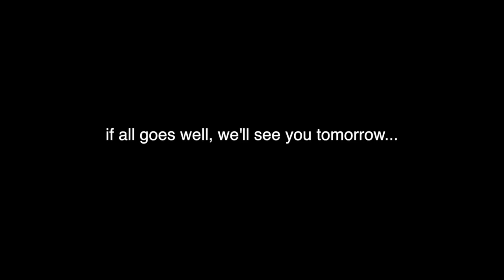BIKE CRASH!! (Vlog Day 13)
This day was a crazy vlog day... but glad that everything worked out the way it did!  Jenny and I have a new juice recipe that you have to try: carrot, red apple, ginger, lemon, parsley, spinach, kale, cucumber, and bee pollen... I love it!!!

Also, today was a RAK kind of day!!! Los Angeles Children's Hospital volunteering :)

Thanks so much for watching...we're trying to think of a group name for everyone who watches...but we need ideas...so leave a comment and let us know what you think we should call everyone!  Also, we are grateful that the bicyclist is ok :)

much love!

Our mailing address:
Bradenton, Florida 34280
USA